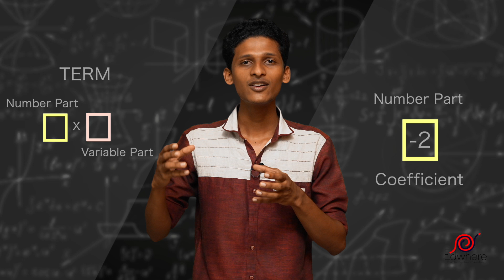What is a Term ? | Polynomials | Part-2 | SSLC | Kerala Syllabus Mathematics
This video is for 10th standard students (SSLC) based on chapter : Polynomial (SCERT)

.This content is made for the SSLC ,Kerala Syllabus 10 th  Standard students for learning their subjects easily.The concepts in the videos are described in the easiest way in which a student can understand. SSLC students will find this helpful for preparing for their exams and also scoring good marks .This will help them to learn subjects easily and to know the practical applications of that concepts.The videos describe short cut methods to learn faster and to memorise the concepts